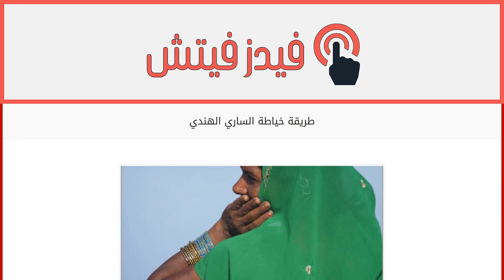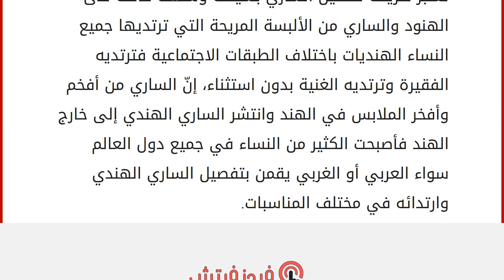طريقة خياطة الساري الهندي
الساري الهندي
من أحد التقاليد الثقافية والدينية التي لا يزال الشعب الهندي مرتبط بها بالرغم من دخول الثقافة الأوروبية والغربية إلى الهند هي الساري الهندي الذي يتكون من عدّة ألوان وتفاصيل دقيقة تضفي عليه الطابع الهندي الذي يتميز عن غيره من الألبسة، يتم استخدام قماش الحرير في صناعة الساري الهندي ويتم لف القطعة القماشية الحريرية حول الخصر وتوضع نهايته على الكتف وتكون قطعة القماض الحريرية متميّزة بنقوش ورسوم خاصة يتم ارتدائه مع تنورة ويلبس تحته بلوزة تكون قصيرة من ناحية البطن والرقبة. يعود تاريخ استخدام الساري الهندي إلى أكثر من خمسة آلاف سنة وترتدي المرأة الهندية الساري في العديد من الاحتفالات والمناسبات وكانت في القديم العروس الهندية ترتدي ساري بلون أحمر في يون زفافها لكن الأن الكثير من العرائس ترتدي الساري بلون مختلف حسب رغبتها مثل اللون الأصفر واللون البني واللون البنفسجي. يعتبر الساري الهن